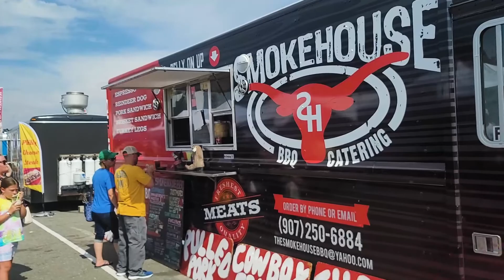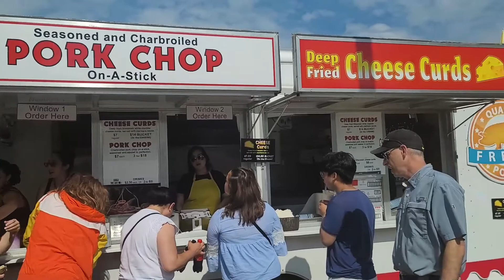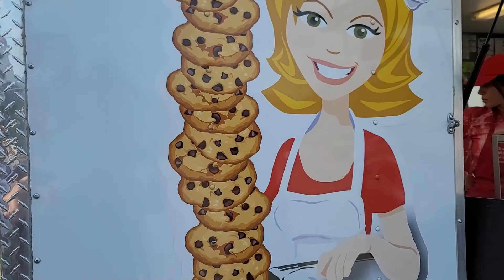THIS FESTIVAL WAS PACKED!--Vlog EP 4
In this episode myself and a group of friends went to the famous Bear Paw festival in Eagle River, Alaska! Good food, good friends, and good times, make a great video.